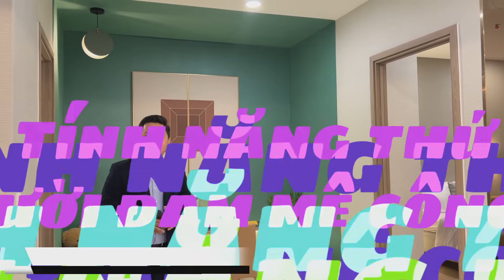4 Điều nên biết trước khi chọn căn hộ 1PN+ (DT: 63-65m2) tại MT Eastmark City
“ÁT CHỦ BÀI” TRONG TAY, BỨT PHÁ ĐẦU TƯ NGAY TẠI MT EASTMARK CITY

💚 “Trái tim xanh” MT Eastmark City hiện đang được săn đón như giải pháp đầu tư chắc thắng bởi vị trí đắc địa mặt tiền Vành Đai 3. MT Eastmark City căn hộ cao cấp chuẩn chuyên gia, không gian sống mang chất riêng thời thượng, và “át chủ bài” chính sách bán hàng vượt trội chưa từng có.

💰 Một khoản đầu tư ban đầu khiêm tốn cũng có thể sinh lời trong dài hạn, chỉ với tài chính dưới 1 tỷ đồng, bạn vẫn tự tin sở hữu nhà tại trung tâm thành phố Thủ Đức nhờ:

🔖Căn hộ tầm nhìn kép giá “THỰC” từ 39 triệu đồng/m2, bàn giao nội thất cao cấp đến từ thương hiệu Châu Âu.
🔶Hỗ trợ vay lãi suất 0% và ân hạn gốc lên đến 30 tháng
🔶Hỗ trợ vay lên đến 70% giá trị căn hộ,
🔶Chiết khấu thanh toán nhanh 3.5%
🔶Ưu đãi tài chính lên đến 1 tỷ/căn

🔖Ưu đãi dành cho tháp (D) Diva:
🔹Bàn giao nội thất cao cấp, trọn bộ thiết  bếp: gồm cả bếp từ, máy lọc nước…
🔹Tặng 2 năm phí quản lý
🔹Tặng 2 năm phí gửi xe

🔖Chính sách bán hàng đột phá của MT Eastmark City hứa hẹn là “cú hích” cho những người trẻ hiện thực hóa giấc mơ an cư lẫn đầu tư vươn tầm.
MT EASTMARK CITY - Trái tim thành phố Hừng Đông